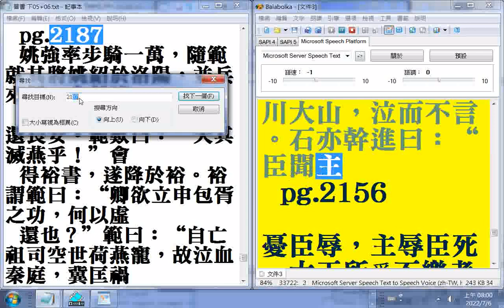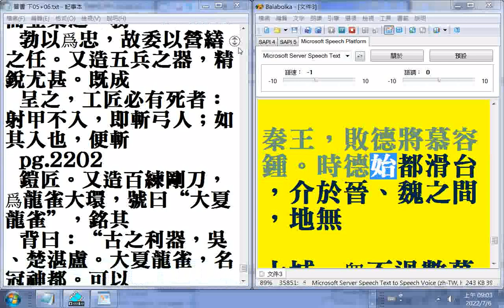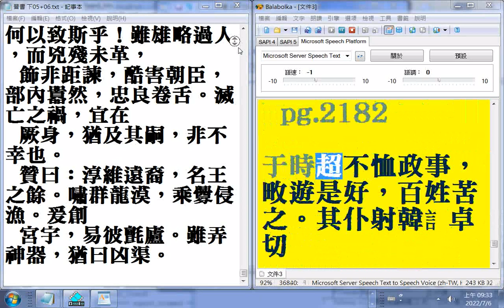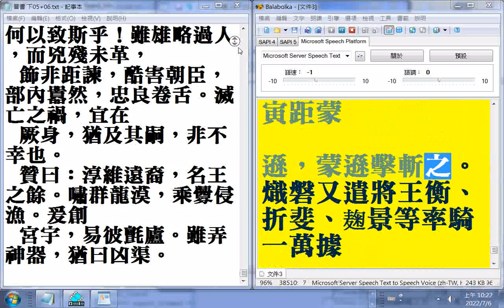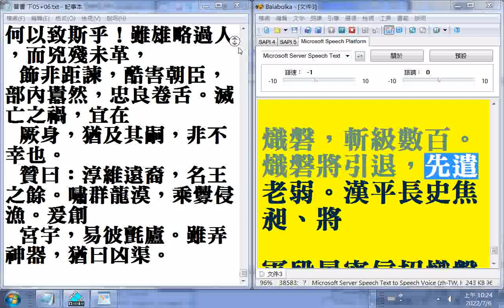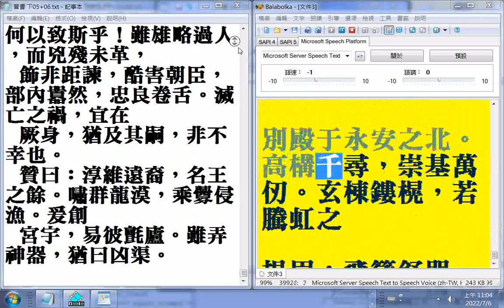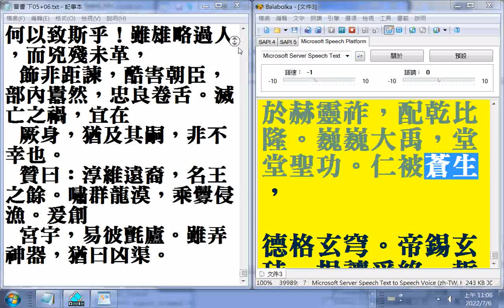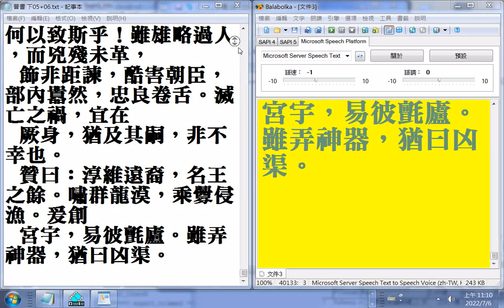有聲書# 晉書 下05b p.2079b...2208終 二十六史全文逐字唸，使用電腦報讀程式#Balabolka朗讀逐字唸，部分破音字讀音有誤請見諒+瀏覽 p.2156...2208終